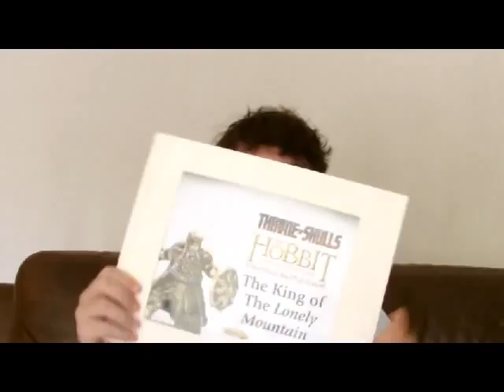GBHL Jamie's Throne of Skulls Review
Jamie's review of Throne of Skulls!